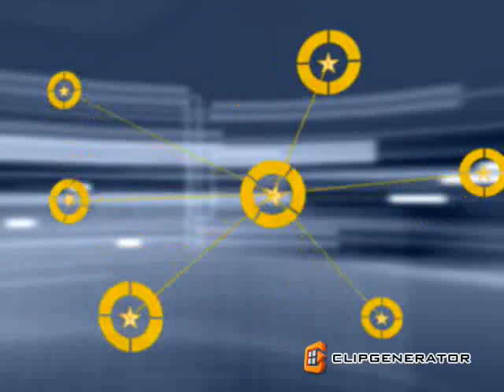Alena erkundet München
04. Juni 2009 -Pfingstferien-; Tour durch München generated by clipgenerator.com